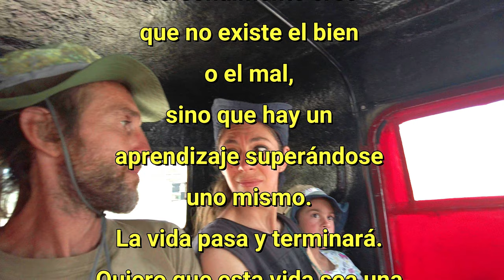¡Inolvidable! Tamazulápam Del Progreso. Oaxaca México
Llegamos en un pueblo no muy conocido, pero lleno de sorpresas

Si te gusta caminar, conocer gente y lugares mágicos que sorprenden de verdad, eres en el lugar indicado.

Si te gusta mi trabajo y quieres contribuir a su crecimiento. Su donación se utilizará para: Aumento semanal de video, material de filmación. Gastos de viaje para poder cambiar de lugar con más frecuencia. Si decides hacer una donación, te lo agradecemos desde el fondo de mi corazón y si no lo haces, te lo agradecemos de todos modos por seguir este canal.